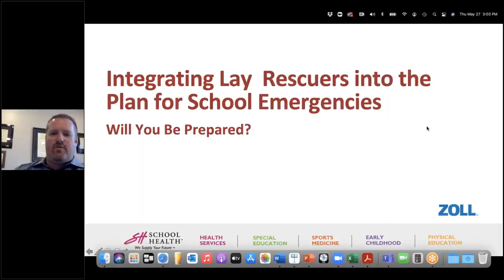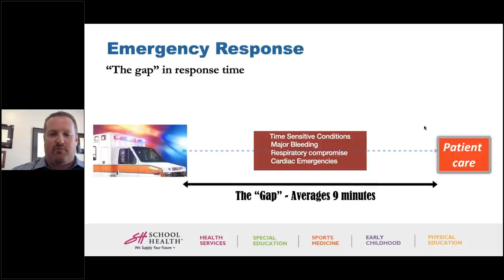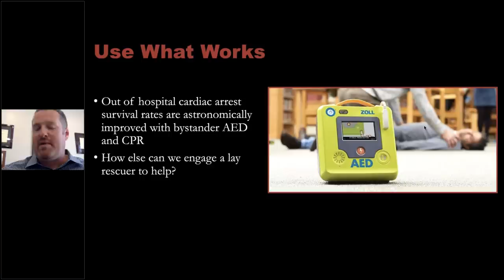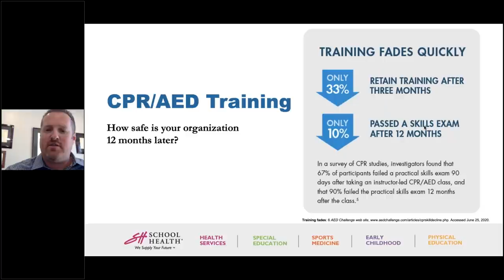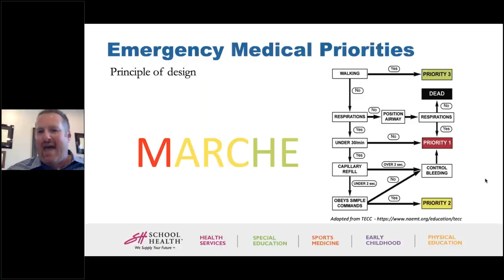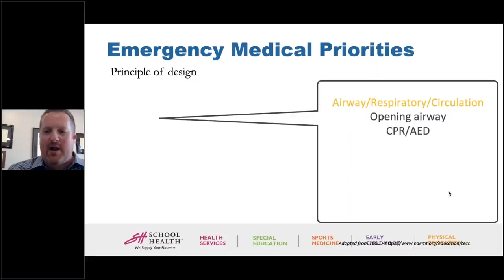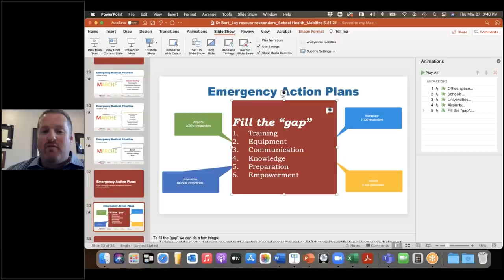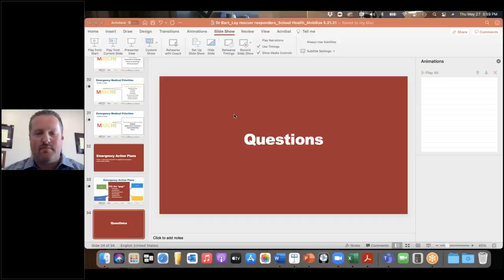Integrating Lay Rescuers into the Plan for School Emergencies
Medical emergencies happen every day, all over the world. Having trained professionals available on-demand to immediately assess and treat patients would be an optimal, but largely impractical expectation.

Imagine using a system of potential lay rescuer responders who could begin treatment for the most time sensitive emergency medical conditions while trained rescuers were being summoned. Empowering lay rescuers to assist with medical emergencies can have enormous implications and enhance even the best emergency response plans.

After this webinar, you will be able to:
• Understand the “gap” of response in the pre-hospital environment.
• Empower lay rescuers and help ease their reluctance to get involved in medical emergencies.
• Build an algorithm for lay rescuers to focus on the most time sensitive conditions and the equipment needed to control major bleeding, airway, and cardiac emergencies.
• Empower a system for responders to supplement emergency action plans (EAP’s).